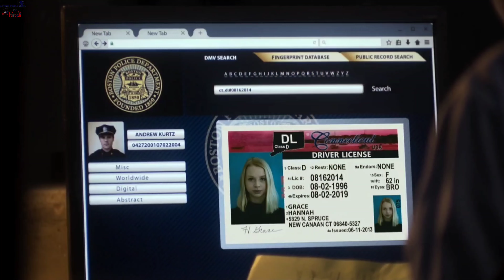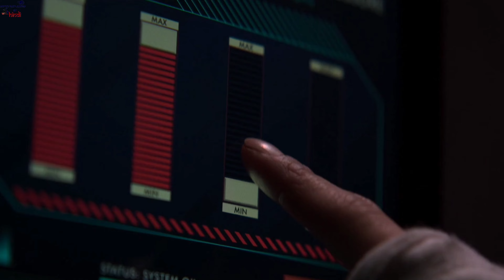The Possession of Hannah Grace 2018 Movie Explained in Hindi. Horror Movie Explained in Hindi.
The Possession of Hannah Grace 2018 Movie Explained in Hindi. We Have Explained This Movie In A Simple Way. Horror Movie Explained in Hindi.

A shuddering exorcism spins out of control and claims the life of a young girl. Months later, while working the night shift at the hospital morgue, Megan Reed receives a disfigured corpse. Alone and locked in the corridors of the cold basement, she starts to experience hair-raising visions, which lead her to suspect that the dead body delivered that night is possessed by a ruthless evil entity.

If You Like This Explanation

Slasher movies
Slasher movies
hollywood slasher movies
Slasher Movies
Hollywood Slasher Movies
Movie Review
The possession of Hannah grace
the possession of hannah grace movie
the possession of hannah grace clip
the possession of hannah grace full movie
the possession of hannah grace scene
the possession of hannah grace death scenes
the possession of hannah grace movie clips